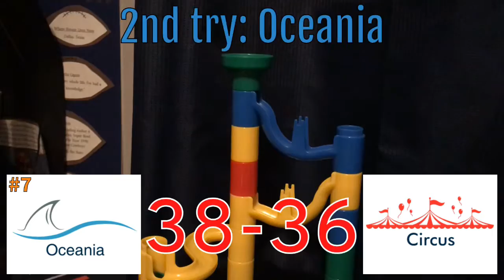2018-19 Timed Race round 5: Oceania vs Circus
Here is round 5 division C game 1 of the 2018-19 Timed Race marble tournament!

Oceania and Circus are both trying to catch up with Milky Way but both need a win here!

Next 5 games:

Light Green Swirl vs Land (Timed Race)
Stream of Lava and Water vs Blue Wave (Maze Race)
Hills Water and Lava vs White Color Polkadot (Maze Race)
Icy Blue vs Milky Way (Timed Race)
Lemon Yellow vs Desert Island (Timed Race)